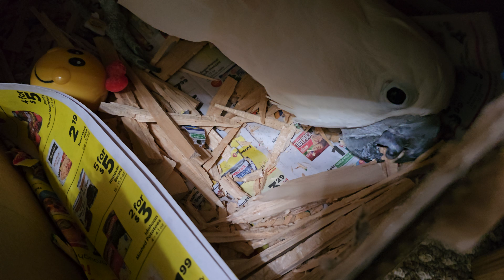Max Wants To Say Hi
A short Monday morning video.